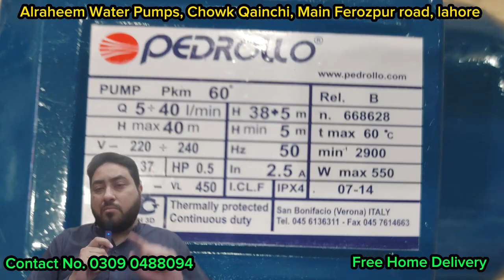Alraheem Water Pump Store | Mono Block Pump Vs Vaccum Pump Complete Review | Best Motor Pump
Alraheem water pump store Chowk Qainchi Main Ferozpur road, Lahore.

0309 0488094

common mistake in Vacum pump
water pumps in Lahore
water pumps whole sale rates
saste water pumps
cheap water pumps
best quality water pumps
Pani wale pumps Lahore
Vacum pump paani nai utha raha
motor pumps in Lahore
motor pumps Kahan se milay ge
Vacum pump kaise use kren
donkey pump paani nai utha raha

Water pumps and motor pumps available in lahore pakistan.
We deliver best quality pumps in lowest price and free home delivery.
Stay home stay safe and be happy.

We shortly explains different kind of water pumps in the video so please watch complete video till end so that you will able to decide whats your requirement for more queries or confusions or order please feel free to call at 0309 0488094

we also deals in shahzad pumps, golden pumps, espa pressure switch, espa original pump, pedrollo pumps, tiger pumps, master pumps and asli punjab pumps. All types of water supply pumps for home are available in a very reasonable price.

Also a variety of boring pumps are also available.

ebs1 model shahzad pump 0.37
ebs 0.28 model Shahzad pump
vaccum pump shahzad sp+
vacum pump shahzad sp+1
vaccum pump shahzad sp+2

golden donkey pumps also available.

Asli punjab has its unique quality in injector pumps we have all types of pumps of brand asli punjab as well.